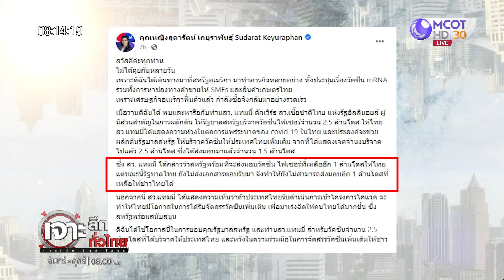"หญิงหน่อย-หมอหนู" เปิดศึก "ไฟเซอร์บริจาค" : เจาะลึกทั่วไทย (24 ก.ย. 64)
ONAIR:  : เจาะลึกทั่วไทย (24 ก.ย. 64)
 "หญิงหน่อย-หมอหนู" เปิดศึก "ไฟเซอร์บริจาค"